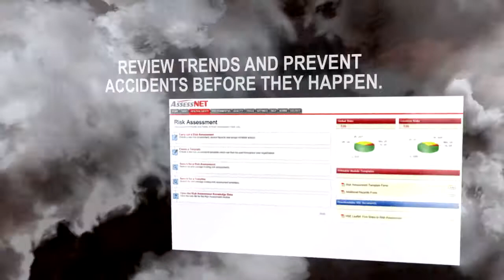Health and Safety Management software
Health and Safety Management Software demonstration by AssessNET

AssessNET offers various options to suit the unique demands of your organisation. Whether you're running a small business, a large corporation, or at the helm of a multinational, AssessNET can be tailored to suit. The system is very cost affective for small organisations, as you can select which of our popular modules meet your requirements. Equally, larger, more complex operations enjoy the synergistic benefits of using a wider range of AssessNET health and safety modules across a number of locations.

- Risk Assessment
- Method Statement
- Manual Handling
- Incident Management
- DSE Assessment
- Fire Risk Assessment
- COSHH Assessment
- Safety Audit
- Permits to Work
- Safety Inspection

Health and Safety Software by AssessNET, Riskex, Nebosh, Iosh

To have a look at AssessNET either go to our website and book and on-line demonstration or email the team at